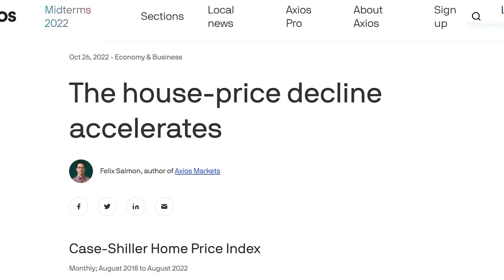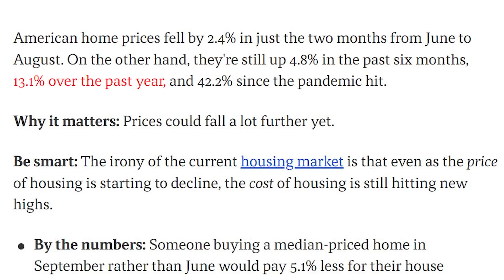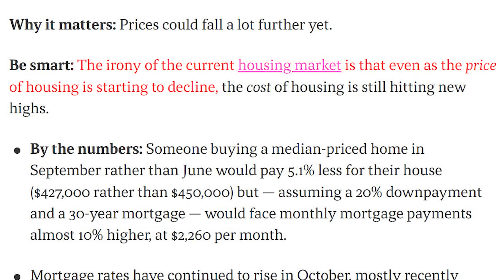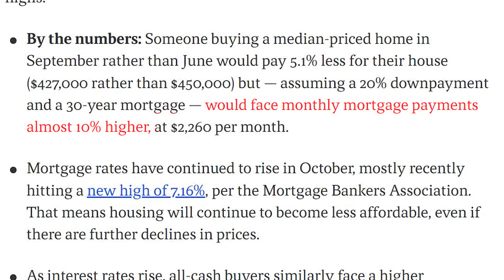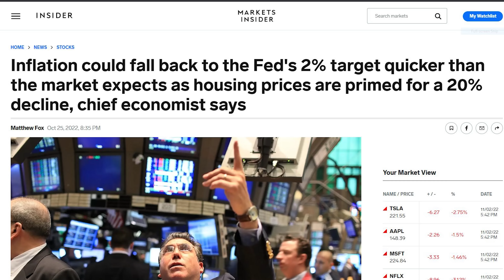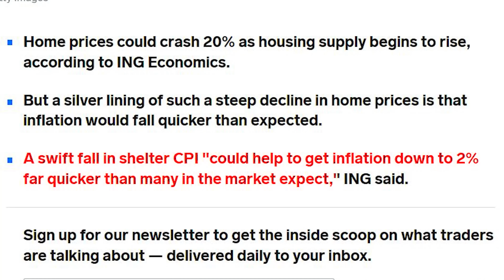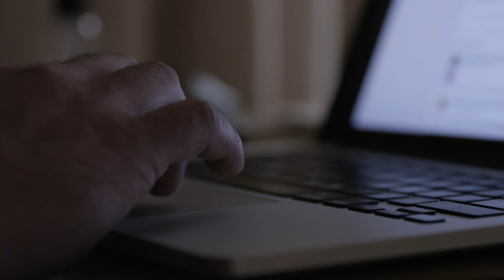Zillow: FED Just Tanked Housing Market